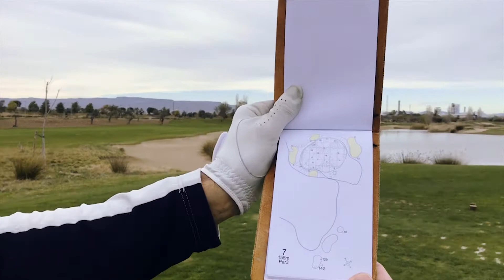HGU-Wissensdatenbank -Baustein 1: Hit the number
Im Rahmen des Ausbildungslehrgangs in Lumine erklärt Tourspier Florian Fritsch besonders wichtige Themen in Kürze. Viel Spaß beim Gucken und viel Erfolg beim Ausprobieren.